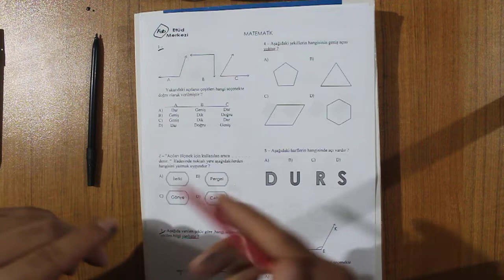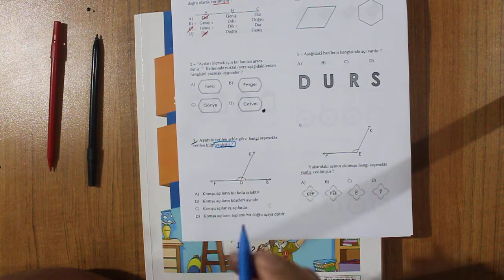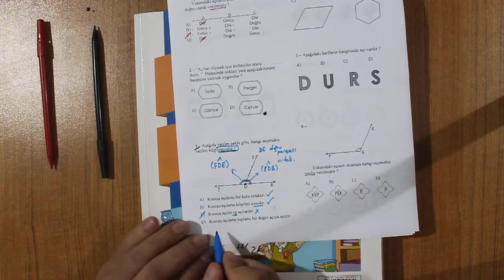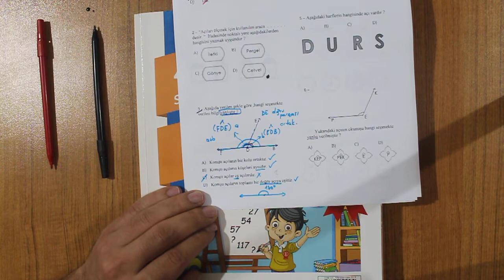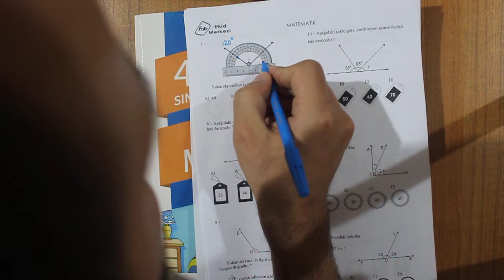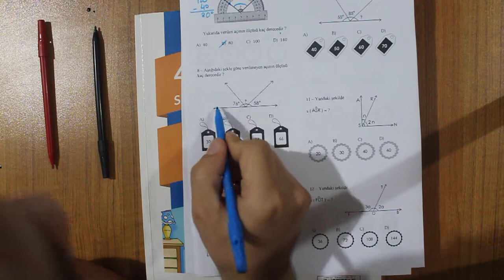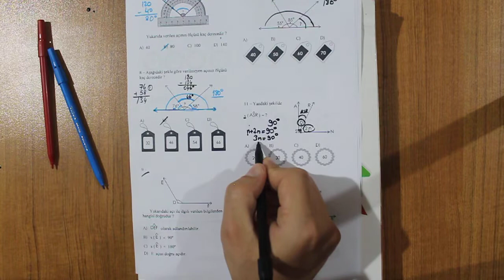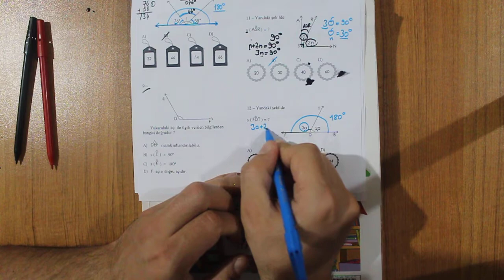Matematik Açılar Test Part1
Testi bu linkten indirebilirsiniz.